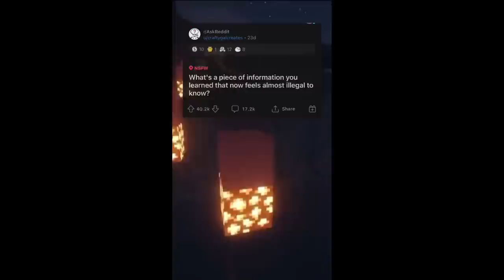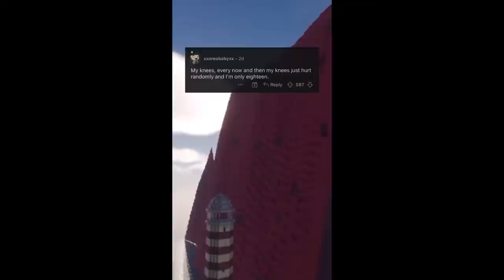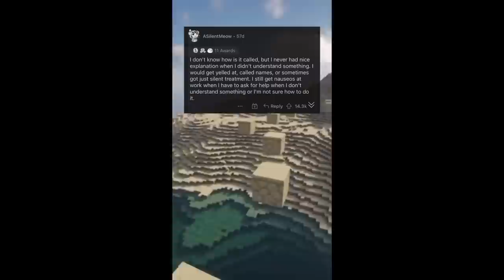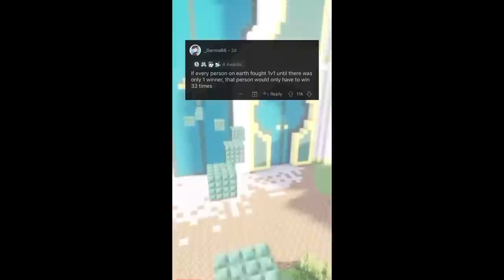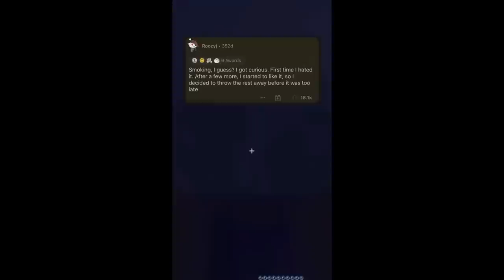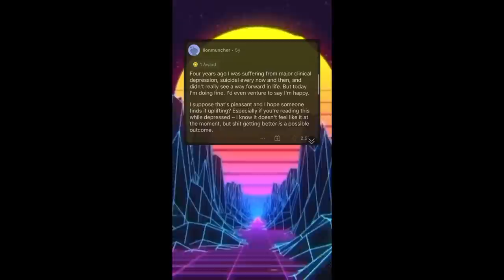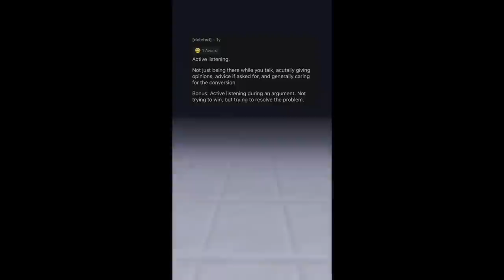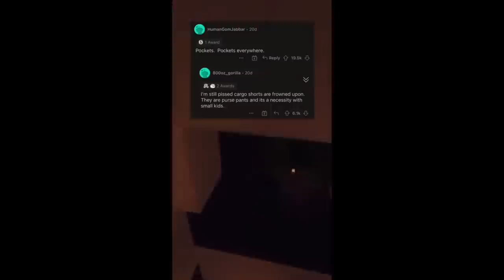Ask Reddit Stories One Hour #4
Hope you enjoy these Reddit videoes, we'll be trying to post every day. Love every like and support, shows that someone is actually entertained by my content, thank you for watching:) Feel free to enjoy my content on other platforms ig: @RedditPoster101 (Ask/Reddit) Creepy and Scary stories

This channel produces Reddit content, stories, confessions, and mostly scary stuff. We find posts asking people on Reddit about their deepest secrets and attitudes, a lot to learn from people posting from the heart and being honest because of them being anonymous:) And seeing people agreeing with them, the upvotes.